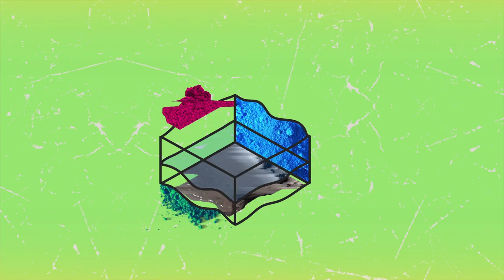CCD en Festival Internacional Cervantino 2022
Humedales Digitales busca ser un espacio que muestre la diversidad e hibridaciones que las artes escénicas han desarrollado en los últimos años; que van desde las prácticas transmediales, experiencias participativas y las llamadas artes vivas.
El Centro de Cultura Digital, México Creativo y el Festival Internacional Cervantino, colaborarán en este programa híbrido que incluye Conductos, una instalación interactiva en la ciudad de Guanajuato; Laboratorio de artes escénicas, artes vivas y tecnologías un programa de formación e incubación de proyectos para jóvenes que culmina con las presentaciones en línea de los proyectos; y el taller Espacio Semántico.